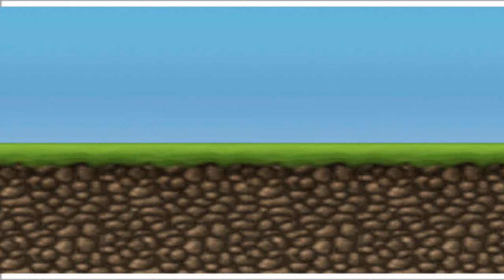Carmageddon I scream in the sun (oops forgot to click keep aspect ratio )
Game:
Me:
Thebad300